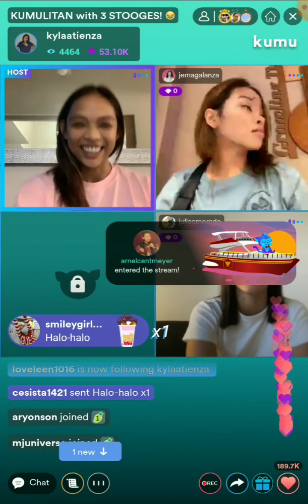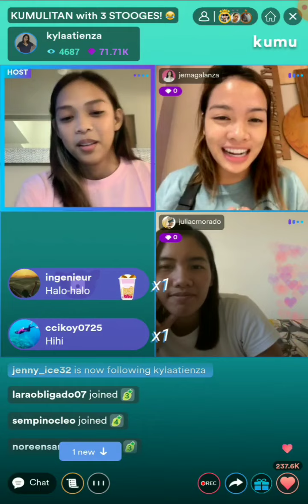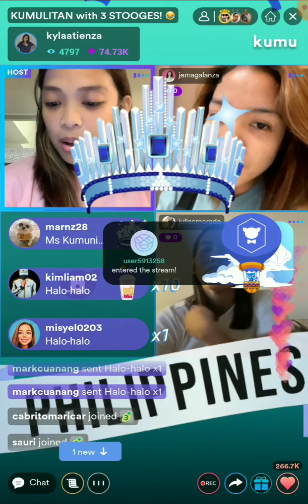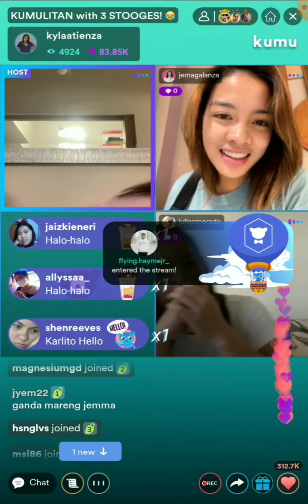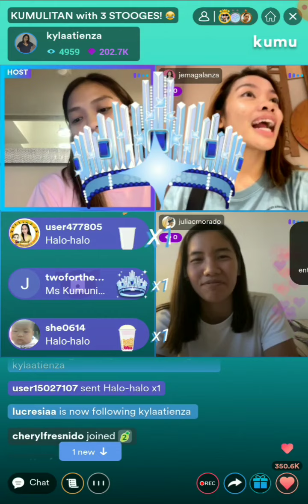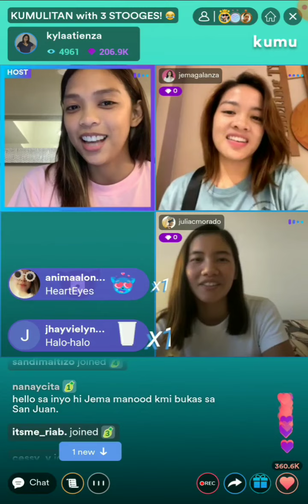JEMA GALANZA GUESTING KA DATE REVEAL MARENG💛NAPAILING TULOY🤣jemagalanza